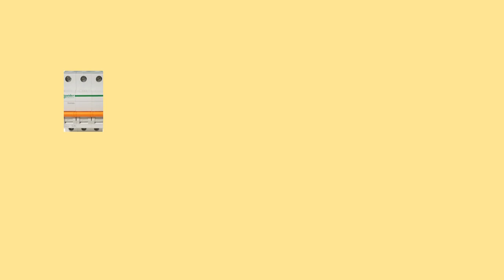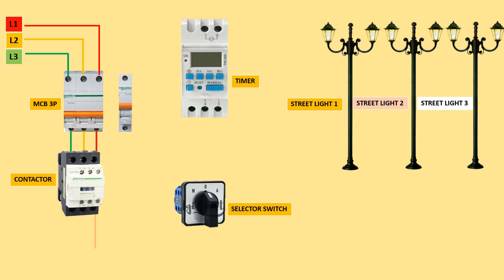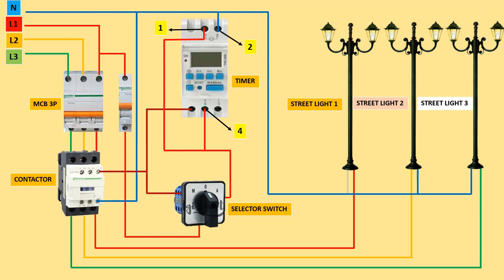Automatic street light project | Garden light wiring | Digital timer | Contactor